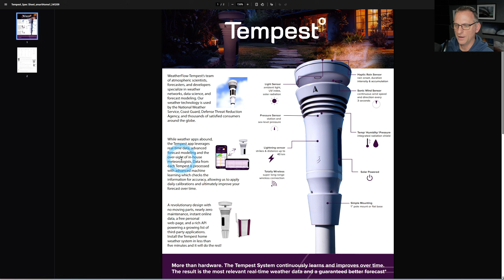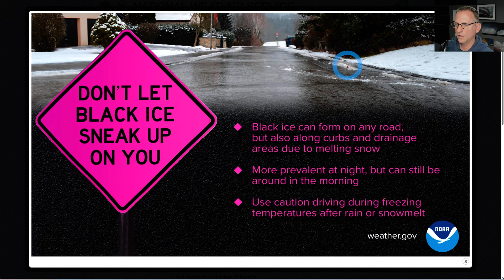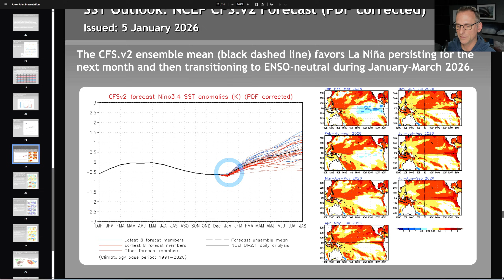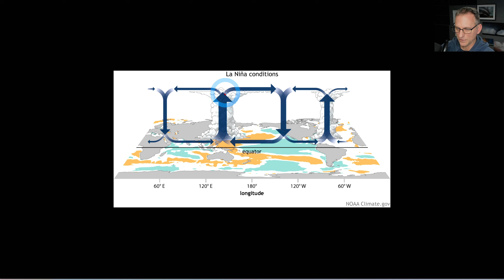Atmospheric River Pattern Change!